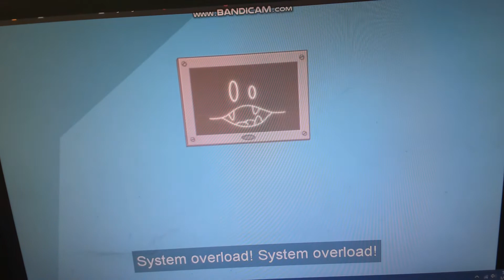Snotti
Release on July 2, 2016 and reissued on March 31, 2017.